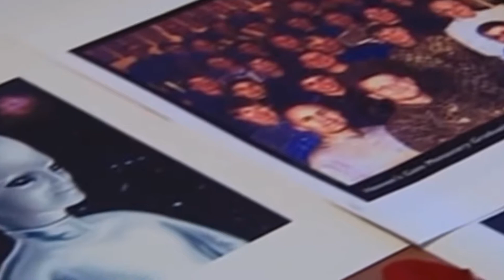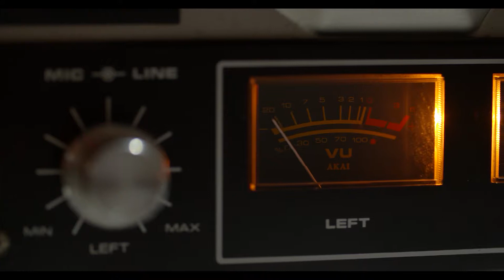The Tragedy of the Heaven's Gate Cult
Hear Me Out Podcast

On March 26th 1997 in Rancho Santa Fe, California 21 women and 18 men took their own lives using a cocktail of Phenobarbital, alcohol & suffocation. This was the work of a cult known as Heaven's Gate.

Heaven's Gate leader – Marshall Applewhite, had brainwashed his followers over a 20-year period into believing that a UFO, hidden in the tail of the Hale-Bopp comet (which orbits earth every 2000 years) had come to rescue them and take them to a level above humanity and that if they could put aside their urges for money, drugs and sex that they would be transported aboard the ship and taken off into the infinite.